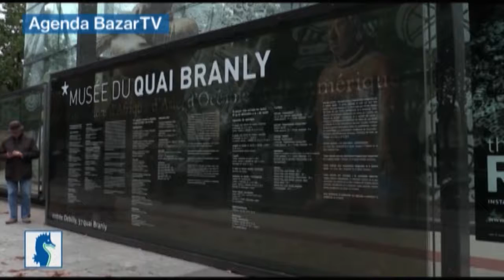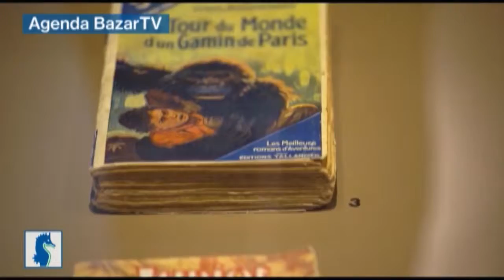Colonialismo y producciones culturales para la infancia - muestra en el Musée du Quai Branly, París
¿Qué imágenes e historias guiaron el descubrimiento del mundo y del extranjero para los niños en Francia?? Una reflexión sobre la educación y la alteridad a través de la literatura juvenil del siglo XIX hasta la actualidad.
Paraíso terrestre, tierra de aventura y exploración, mundo hostil y salvaje Frente a lo desconocido y en el extranjero, los escritores, científicos y artistas europeos han formado muy temprano un imaginario ambivalente: el romanticismo y el deseo de aventura se mezclan con lugares comunes del colonialismo.
La exposición examina la evolución de esta visión, desde las historias de los viajes de Cook y Bougainville hasta hoy en día a través de la literatura infantil y de las producciónes culturales para niños: juguetes, películas, exposiciones universales y museos o dibujos animados.